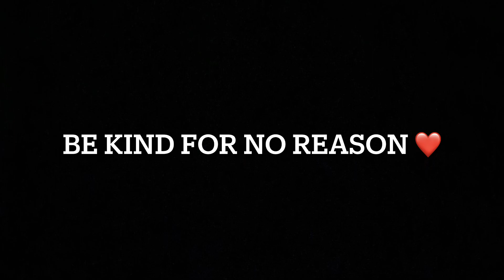Meet 12 Year Old Mohini Who Works Hard To Support Her Family ❤️ Gave her a cute surprise